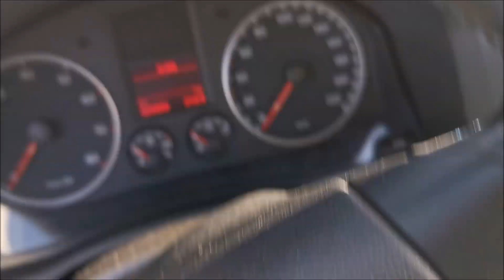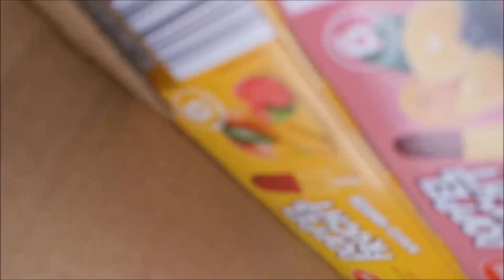MrPink unterwegs 1.2 #266 :Juhu ! Ich lebe noch ! Was ist hier nur los ... ?! ;-)